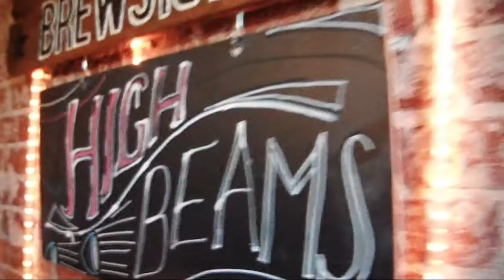Blue Ridge Brewery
Headed up to Blue Ridge Brewery in North Georgia for a Thursday night gig in this Day in the Life.